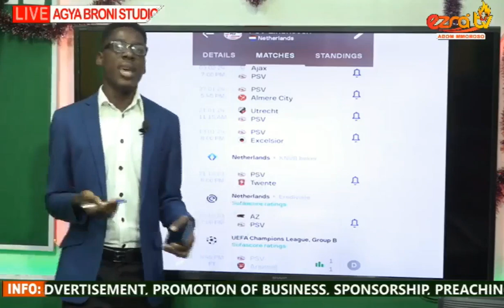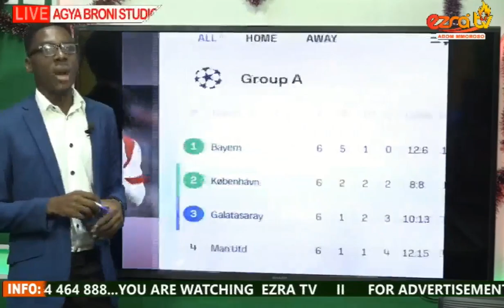🚨EXCLUSIVE: LIVERPOOL TO SIGN YOHAN BAKAYOKO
All The Details Here...